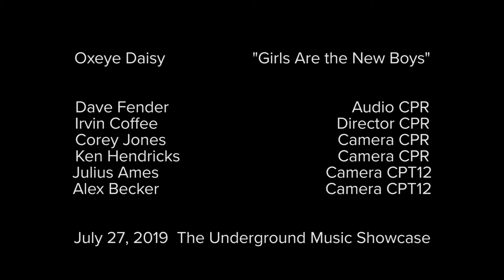Oxeye Daisy "Girls Are the New Boys"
Oxeye Daisy performs on the Showcase Stage during the Underground Music Showcase on July 27, 2019 with Indie 102.3.